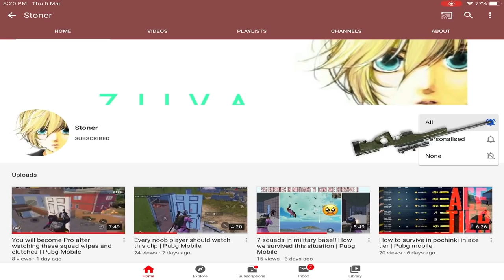Never mess with professional campers in rankpush | Solo rankpush gameplay | Pubg Mobile ~stonernotop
⚡️Pubg I'd - stonerNotOp
    - Please inform us before taking any action against our channel.